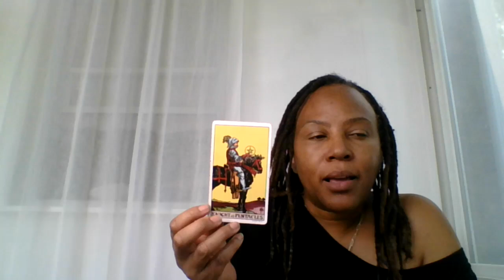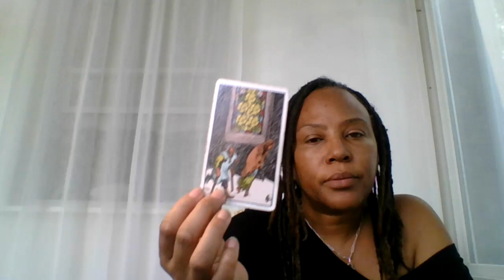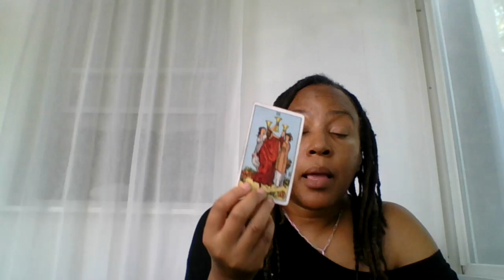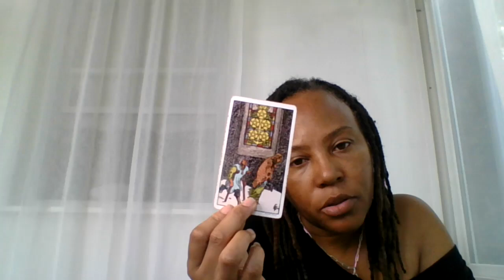Samantha Markle is back with another lawsuit..why?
Samantha Markle who  previously went by Samantha Grant apparently has an axe to grind with her sister Meghan.  It appears it started upon the engagement of Meghan to Prince Harry.  It became worse when Meghan officially married and became a Duchess.  Yet the question remains, what is the problem that forces you to actually file a lawsuit.

Let’s let the energy weigh in to answer that question and more.